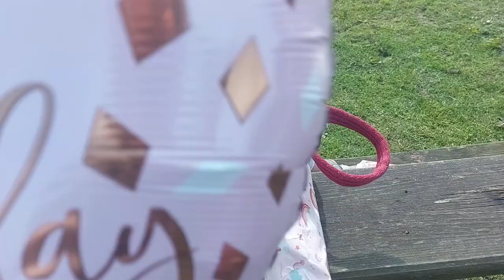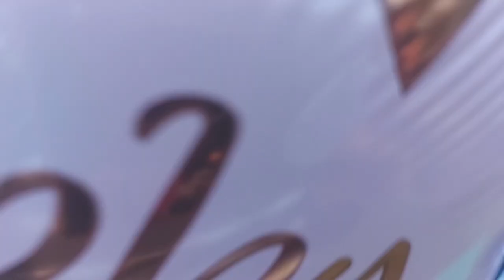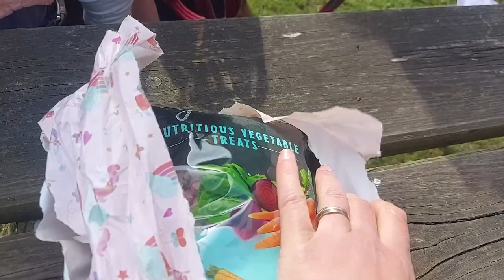Blossom the miniature Shetland Pony is 20 | Blossoms Birthday | Pony Fun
We throw a party fit for a princess for Miniature Shetland Pony Blossom's 20th Birthday. There's cake and party games and a whole load of fun! I hope you enjoy watching. Does anyone even read these descriptions? If you're reading comment a 🦄